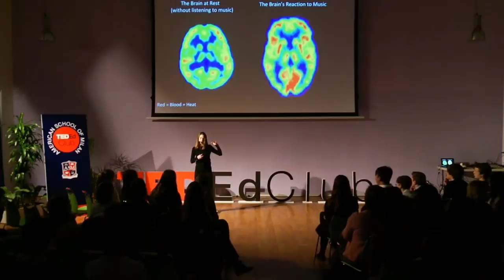Breathe In and Play Some Music | Marine de Passorio | American School of Milan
Music is a powerful learning tool.

Marine is French and currently lives in Milan. She loves music and the impact it can have on humans. For that reason, she does not understand why music is sometimes prohibited in schools.